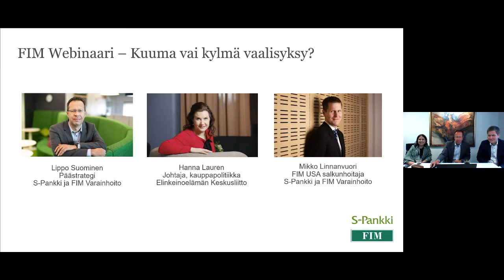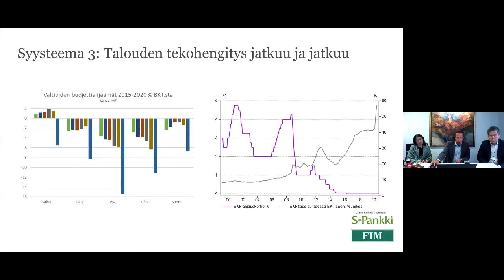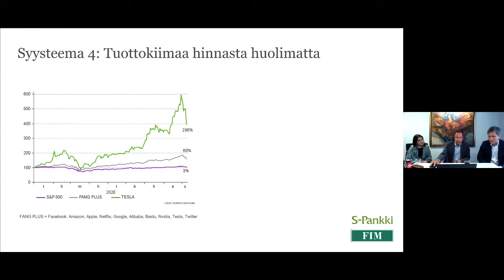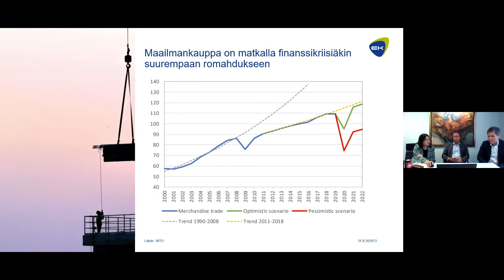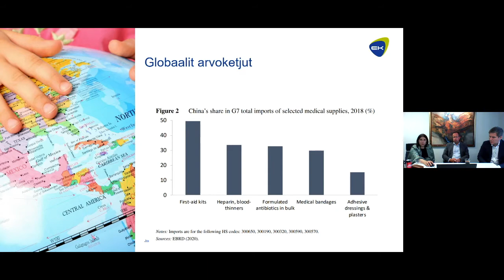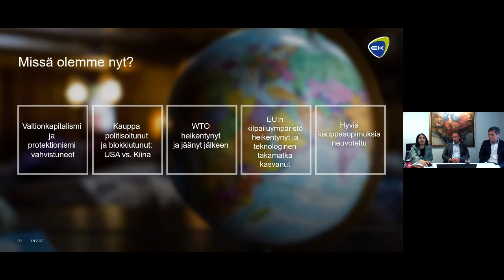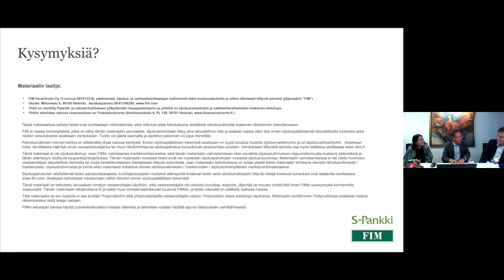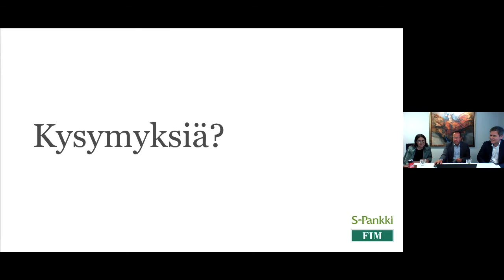FIM-webinaari ”Kuuma vai kylmä vaalisyksy?"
Syksyyn lähdetään talouden takkuillessa ja osakemarkkinoiden juhliessa. Mistä syksyllä puhutaan ja minne markkinat ovat menossa? Onko USA:n vaaleista ja kauppasodasta juhlien hyydyttäjiksi?

FIM Varainhoidon päästrategi Lippo Suominen ja Elinkeinoelämän Keskusliiton Kauppapolitiikan johtaja Hanna Laurén sekä FIM USA -rahaston salkunhoitaja Mikko Linnanvuori käyvät läpi talouden näkymiä, USA:n vaaleja ja muita syksyn markkinaheiluttajia.

Webinaari järjestettiin Private Banking -asiakkaillemme 9.9.2020.

Sitä saa mihin sijoittaa. Sijoittamalla vastuullisesti sijoitat tulevaisuuteen.

FIM on vuonna 1987 perustettu suomalainen varainhoitaja ja yksityispankki. Olitpa sitten yksityissijoittaja tai edustitpa yritystä tai instituutiota, toimintamme lähtee aina yksilöllisistä tarpeistasi. Olemme osa S-Pankki-konsernia ja vastaamme konsernin varainhoitoliiketoiminnasta.

S-Pankki on suomalainen pankki, joka haluaa mahdollistaa vähän rahakkaamman huomisen jokaiselle lompakon paksuudesta riippumatta. Meillä asiantuntemus tarkoittaa sekä talouden että ihmisen ymmärtämistä: osana S-ryhmää tunnemme 3,1 miljoonan asiakkaamme arjen. Uudistamme pankkialaa tarjoamalla ylivoimaista helppoutta ja hyötyä pankin ja kaupan palveluita yhdistämällä.